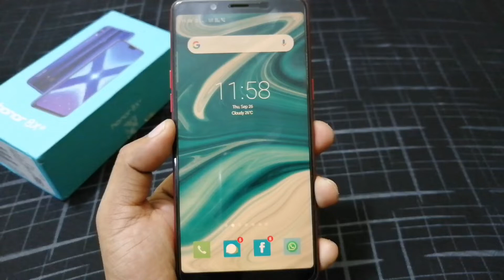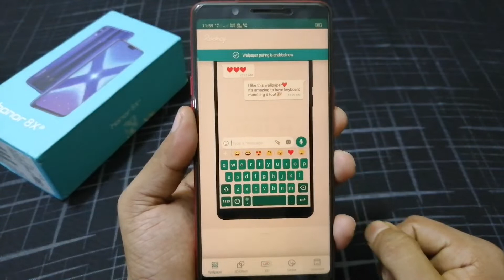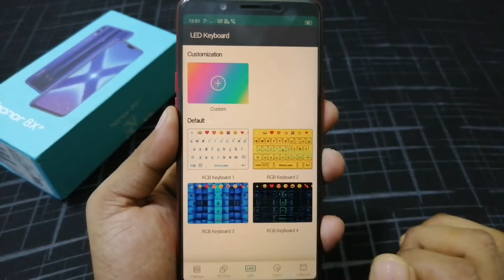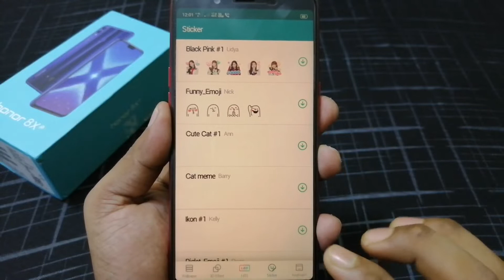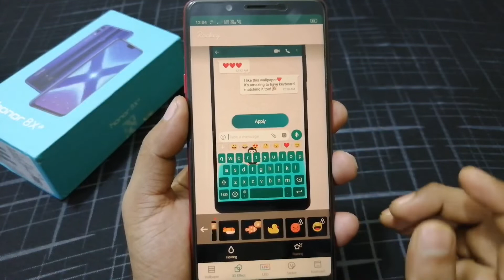WhatsApp Use करते हैं तो इस खुफिया सेटिंग को जरूर पूजा करोगे। काश इसके बारे में पहले पता होता!!!!